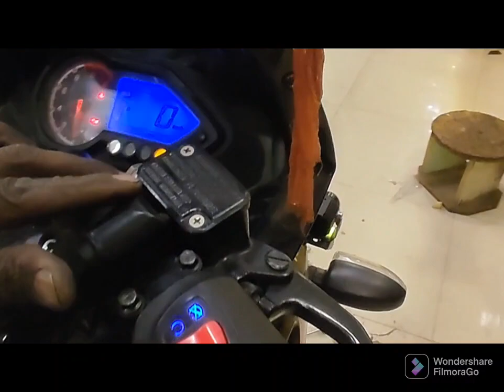Pulsar 220 modified bs6 fog light 9348455800👍